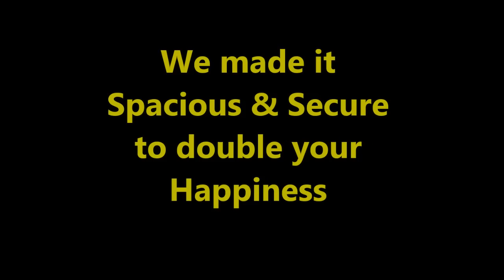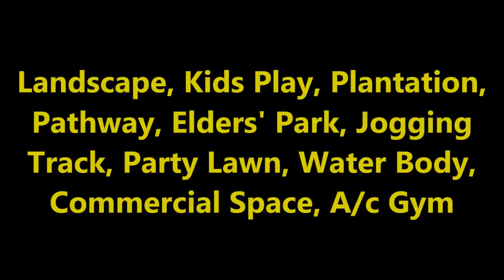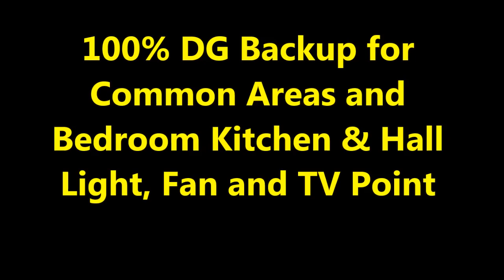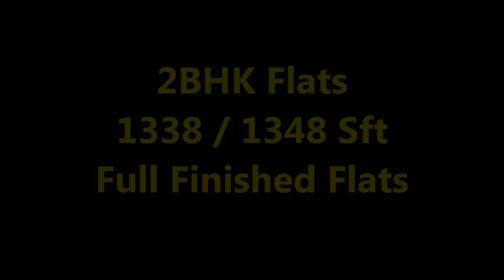Luxury 2BHK & 3BHK Flats in Vijayawada - Guntupalli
Luxury 2BHK & 3BHK Flats in Vijayawada Close to Amaravathi Iconic Bridge

We have branches in Guntur, Vijayawada, Visakhapatnam.